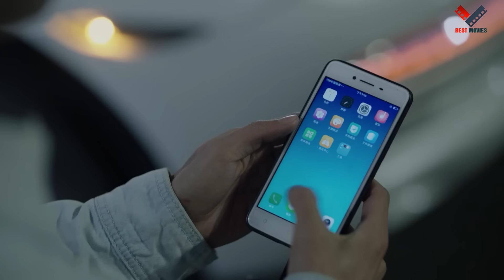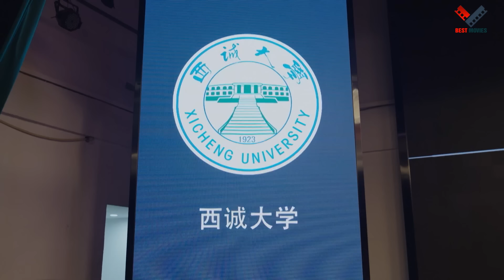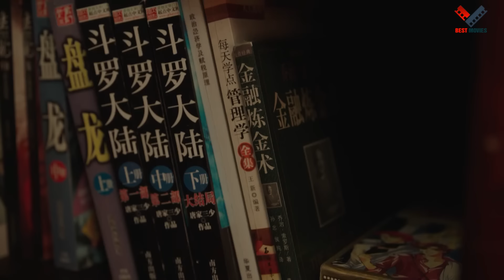Phim Ngôn Tình 2024 | TÌNH ĐẦU KHÓ PHAI - TẬP 1 | Phim Bộ Tình Cảm Trung Quốc Mới Nhất 2024